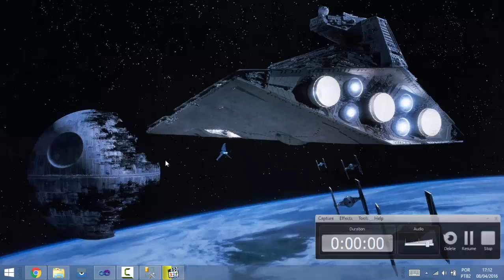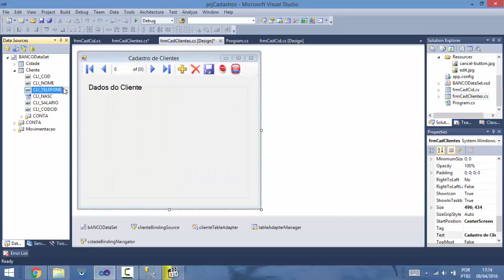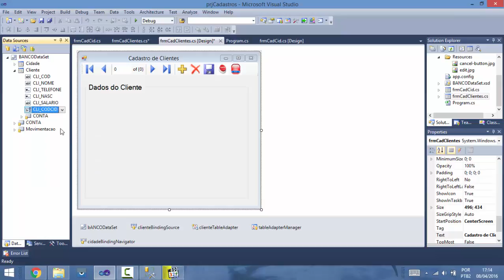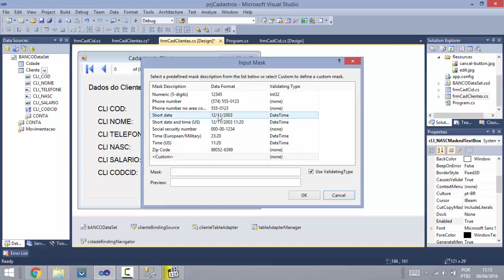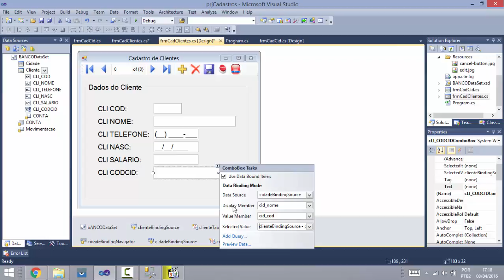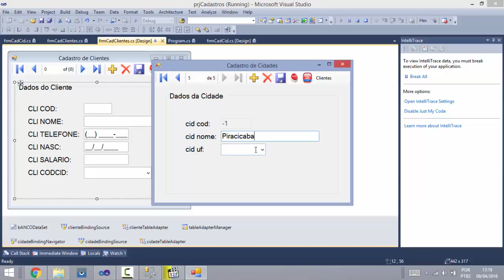Preencher ComboBox com dados de uma tabela - Banco de Dados C# - MestreCarlosVA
Nesta vídeo aula você aprenderá a carregar dados de uma tabela em uma ComboBox, aprenderá também a usar maskedtextbox.